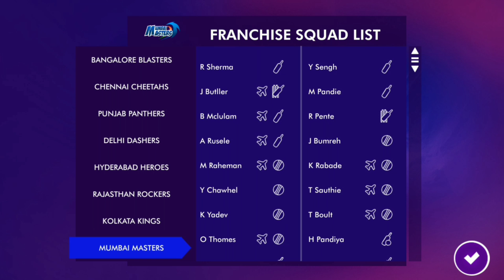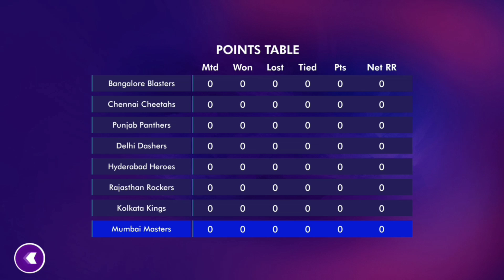WCC2 IPL AUCTION GAMEPLAY | WCC2 LATEST VERSION 2.8.5